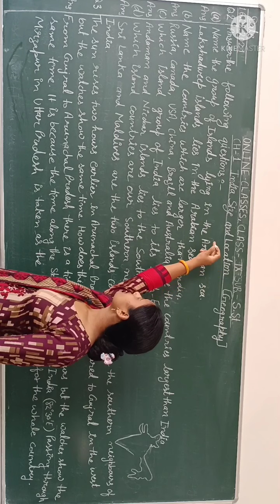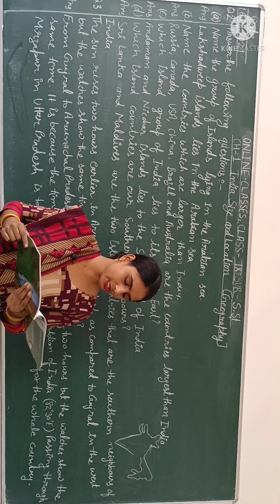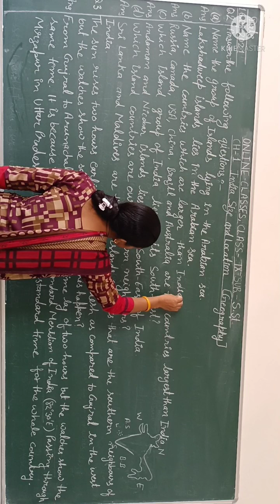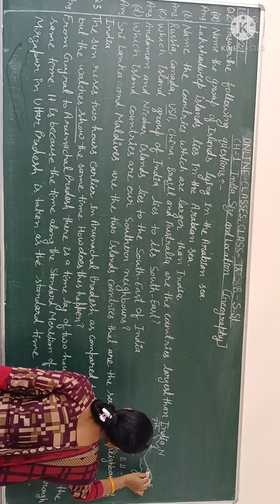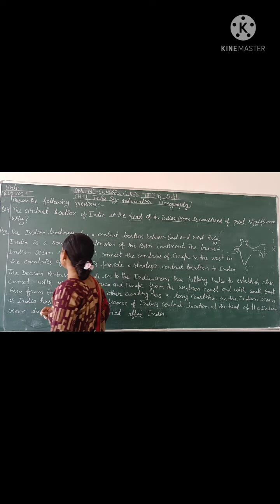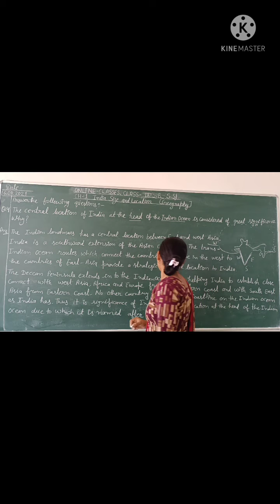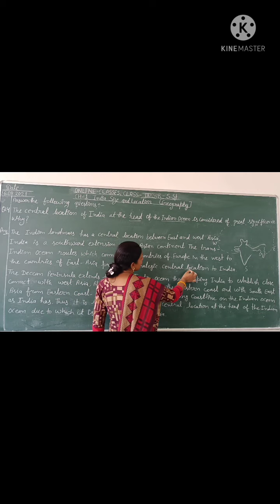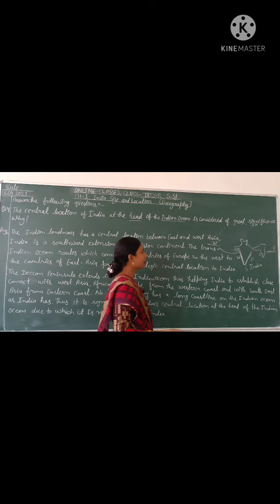Chapter-1 Size and Location class-9th questions and answers NCERT